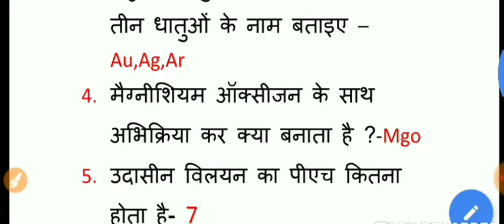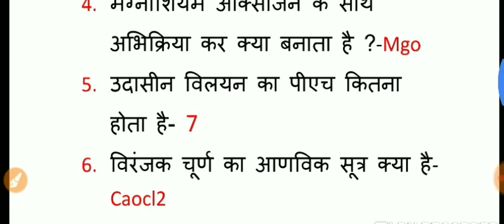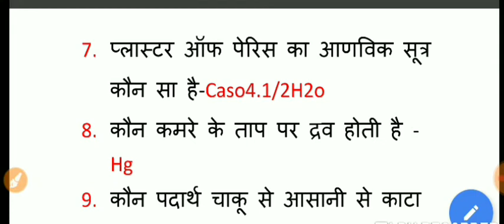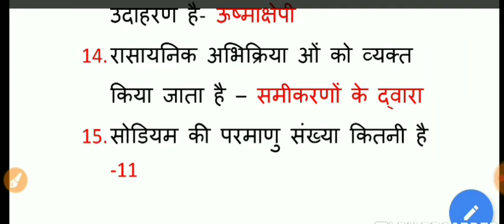Bihar board वर्ग 10 रसायन शास्त्र रासायनिक अभिक्रिया एवं समीकरण के ऐसे प्रश्न- उतर